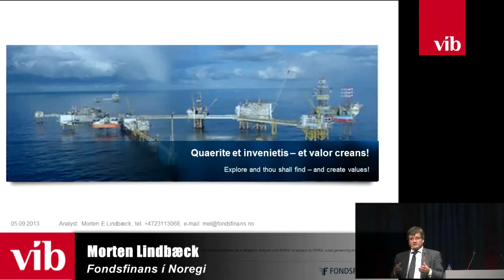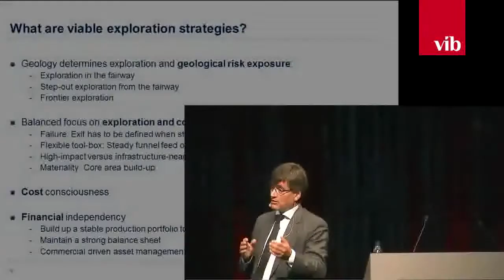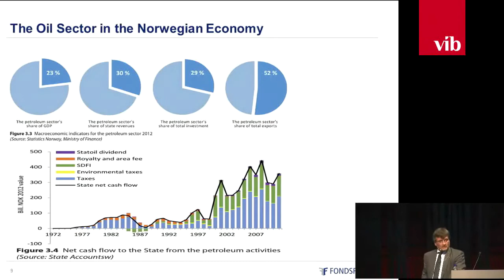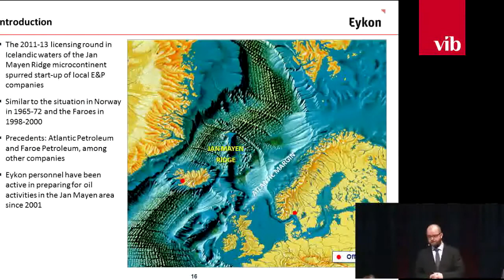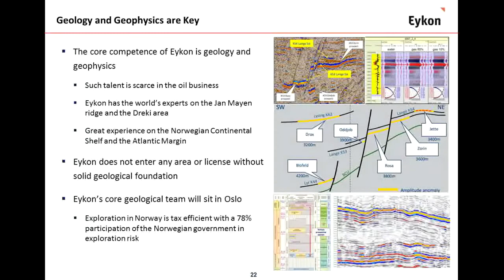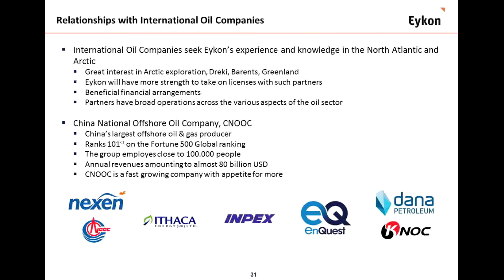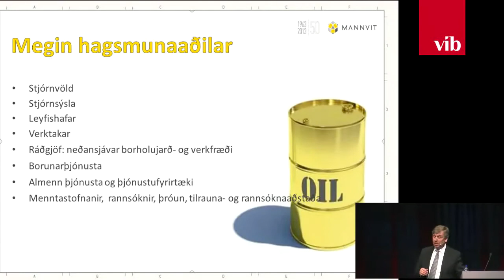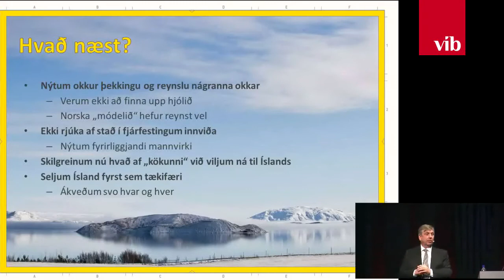Olíufundur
Á fundinum var fjallað um hvaða tækifæri bíða okkar Íslendinga í olíuleit og -vinnslu úti fyrir ströndum landsins og víðar. Enda þótt slík starfsemi á íslenska landgrunninu sé enn á byrjunarstigi er tímabært að hugleiða jákvæð efnahagsleg áhrif og þau tækifæri sem hún býður upp á.
Fundarstjóri var Martha Eiríksdóttir, sjálfstætt starfandi ráðgjafi og verkefnisstjóri.
Erindi fluttu:
Morten Lindbæck hjá Fondsfinans í Noregi
Gunnlaugur Jónsson, forstjóri Eykon Energy
Eyjólfur Árni Rafnsson, forstjóri Mannvits